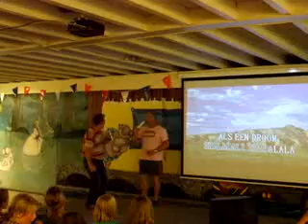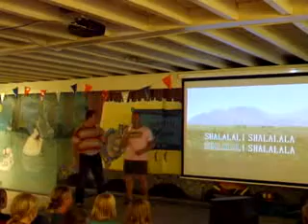Camping de wildhoeve - karaoke 7 augustus 2008 (3)